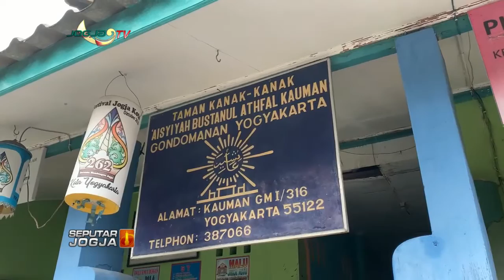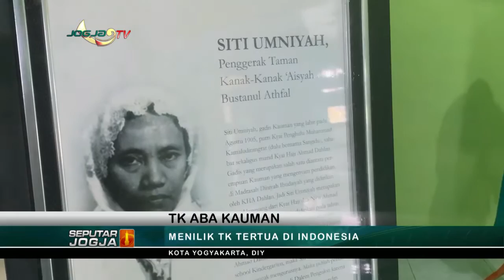WOAH!! TK ABA TERTUA INDONESIA INI ADA DI YOGYAKARTA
JOGJATV-Tak banyak yang tahu bahwa salah satu taman kanak-kanak yang ada di Kauman Yogyakarta, menjadi taman kanak-kanak tertua di Indonesia, yang usianya telah mencapai satu abad. Dibangun sejak tahun 1919, TK ABA Kauman, juga terus mengikuti perkembangan zaman, seiring dengan pesatnya teknologi dan informasi, meski dari beberapa bangunannya merupakan bangunan cagar budaya.